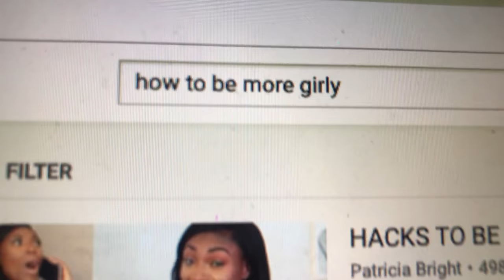TIPS FOR UWC | UWC RCN VLOG #25